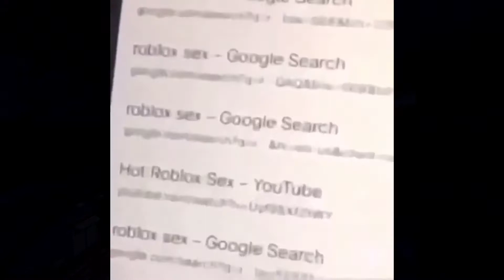A new beginning... - MCB Lets Play EP.1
So yeah, me and Joel are making a new series for the channel. MCB stands for Minecraft Bedrock Edition. Go check out his channel!